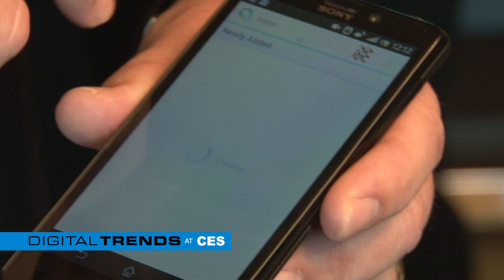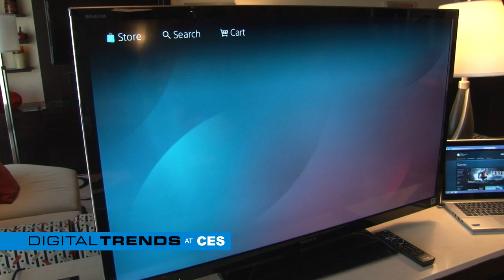Sony Entertainment Network discusses its plans for total world domination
We speak with Chief Operative Officer for Sony Network Entertainment, Shawn Layden, about what to expect from SEN this year, where CES fits into Sony's plans, and its plans to take over the world (of entertainment).